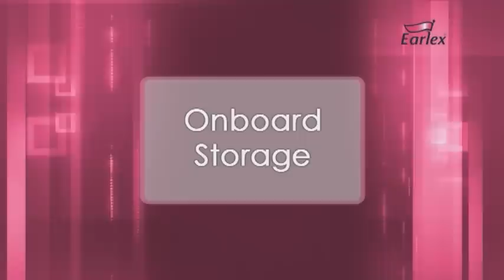Earlex SS200 hands-free wallpaper stripper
The Worlds First Hands-Free wallpaper stripper is the NEW revolutionary way to remove all types of wallpaper and Artex®. It uses a unique vacuum system to stick itself to the wall/ ceiling whilst steaming, which means there's no need to hold, and the task can be completed quickly & effortlessly.